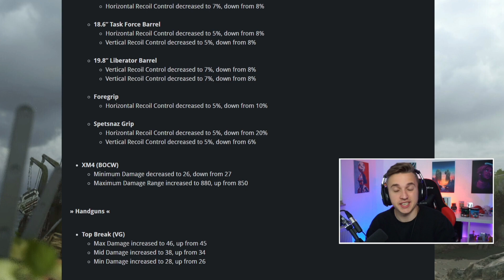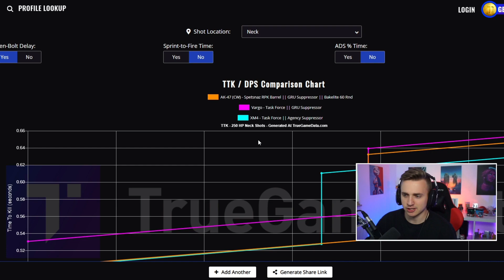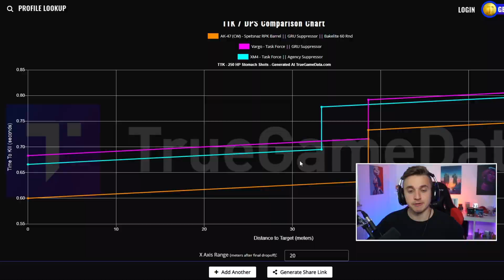DARUM IST DIE „CW AK47“ AR META in WARZONE SEASON 3… BRUTALER SCHADEN! (SEASON 3 WARZONE META)